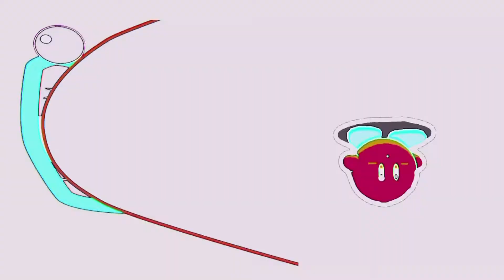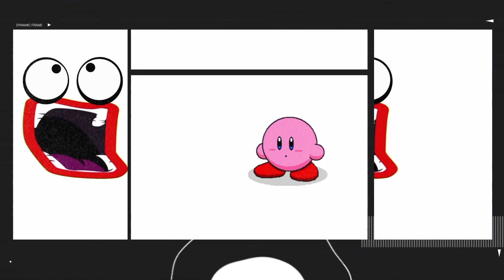Ima Firin Mar Lazer Sound Variations - Effects